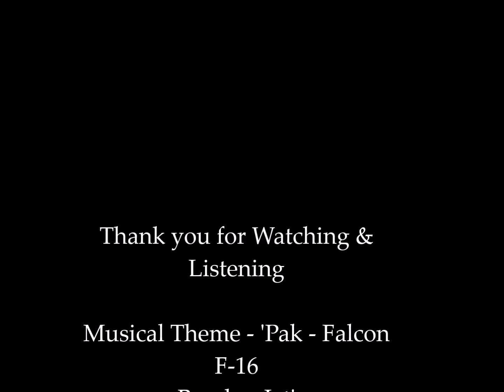'Pak-Falcon F-16' | Musical Theme | پاک فالکن F-16 | میوزیکل تھیم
A Pak - Anglican musical theme. Tribute to 'Pakistan Air Force'.

They're doing a great job - Jet Fighters - to protect our borders.

The fearsome Falcon - F-16 Jet Fighter exhibits its own territorial presence.

Improvised, Written and Renditioned by Nadeem Khan

Solo Creative Artist: Nadeem Khan - Singer, Songwriter & Musician
Urdu - اردو

ایک پاک۔ انگلیائی میوزیکل تھیم۔ 'پاک فضائیہ' کو خراج تحسین۔

وہ ہماری سرحدوں کی حفاظت کے لئے جیٹ فائٹرز - ایک عمدہ کام کر رہے ہیں۔

خوفناک فیلکن۔ ایف 16 جیٹ فائٹر اپنی اپنی علاقائی موجودگی کی نمائش کر رہا ہے۔

اصلاح اور تحریر ندیم خان
تخلیقی مصور: ندیم خان

and Patents act - 1988.

Music Plagiarism Minimal

Sound Engineering at AT & C

Music/Mixing Producer: AT & C

Released by Music Label: AT & C (London, U.K)

## AMUN STUDIO & MUSIC PRODUCTION HOUSE
'Experience the Dynamics of Digital Sound'